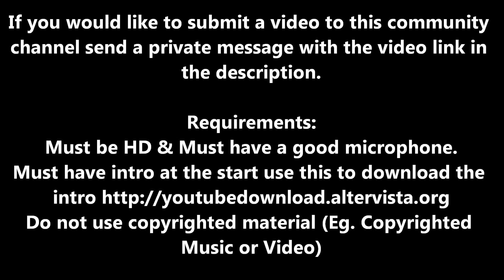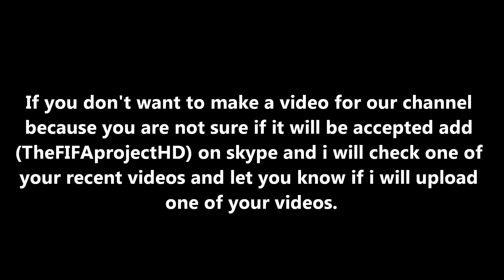FIFAcommunityProject | talking about the new community channel!